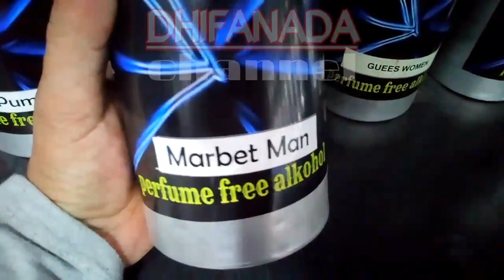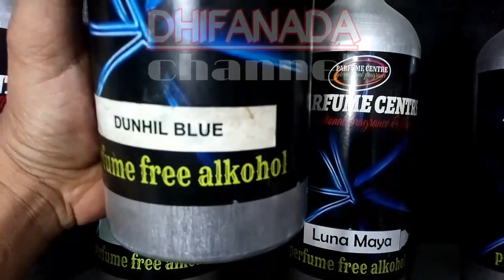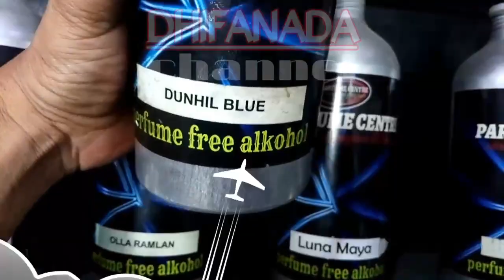10 Parfum Refill Pria Terbaik Terlaris Juli 2019